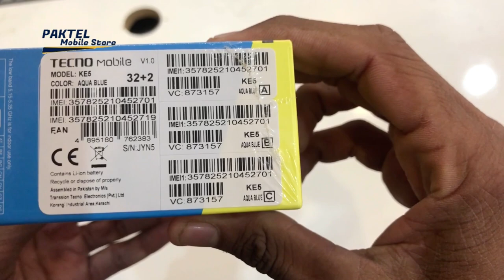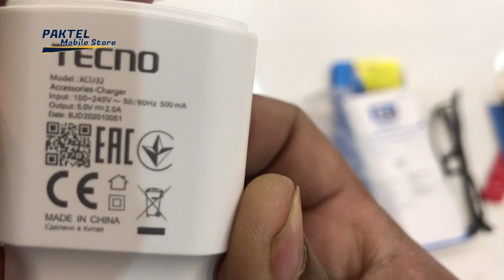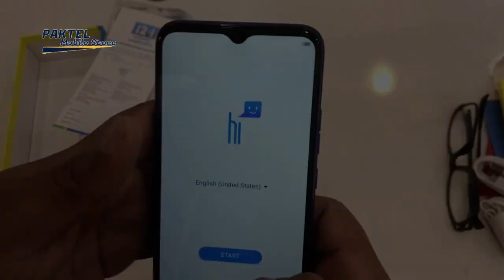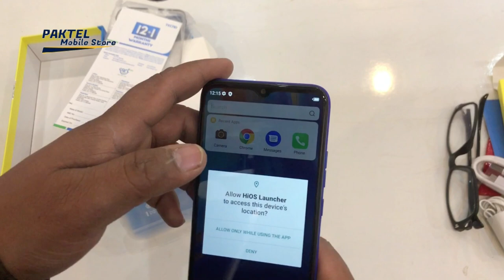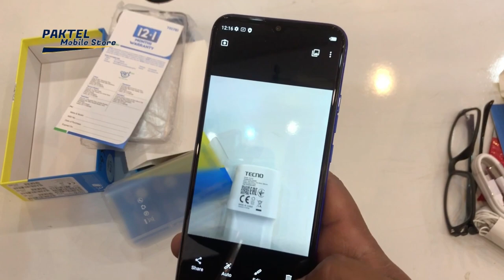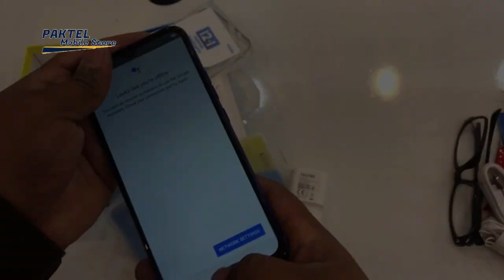Tecno Spark 6 Go Unboxing & Review | 2GB+32GB | Price |PakTel Mobile Store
Tecno Spark 6 Go price in Pakistan and launch offers
Tecno Spark 6 Go price in Pakistan starts at Rs. 16,499. This is for the base variant that comes with 2GB of RAM and 32GB of internal storage.

Retail Price of Tecno Spark 6 Go in Pakistan is Rs. 16,499.
Retail Price of Tecno in USD is $123.
Tecno Spark 6 Go- Cell Phone With A Amazing Specification
Tecno has unveiled its upcoming Spark 6 with a moniker at the end G0. The leading global brand TECNO Mobile is ready to display its upcoming new smartphone in Jordan to put through strong and distinctive characteristics at an affordable price in the hands of users. Talking about the specification of Tecno Spark 6 Go the device is powered by a chipset that is called MediaTek Helio A20. This handset can compare with the mid-range devices of Samsung and many more mid-range smartphones. And there is a 1.8 GHz Octa-Core processor in Tecno's Spark 6 Go to make this device more powerful to use. The new handset has got a broad screen that offers 6.52 Inches display panel and the technology of the screen that will facilitate the user is called IPS LCD. The new handset Tecno Spark 6's going to present full HD plus the resolution of 720 x 1640 Pixels. There are three variants in RAM and two variants in the internal storage of this device. The upcoming new Spark 6 Go by Tecno is paired with 2/3/4 gigabytes of RAM. The RAM capacity of the device is enough to make its execution speed very fast. The Tecno 6 Go is equipped with a reasonable amount of internal storage of 32/64 gigabytes. This is enough storage capacity that can store enough data but if you want to enhance the storage of the Tecno Spark's 6 Go you need to utilize the dedicated slot that will enhance the storage capacity of the phone a great deal of the upcoming smartphones of the company. There is a 13 megapixels camera in the back of Spark 6 Go and the front-facing selfie camera is 8 megapixels. This smartphone has got a rear-mounted fingerprint scanner that will help you to protect your precious data by not allowing an unauthorized person to have access to your data. 6 Go is going to have a Non-removable Li-Po 5000 mAh battery like Samsung to provide the user with enough backup time.